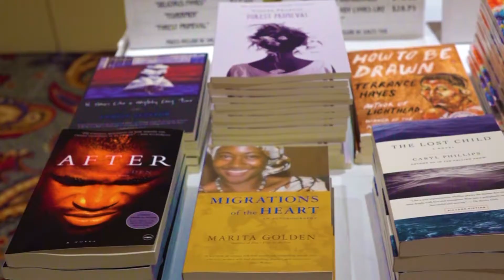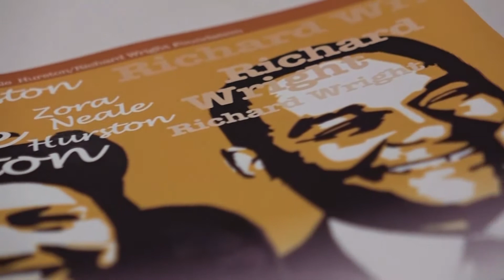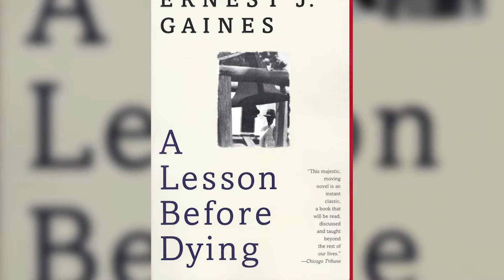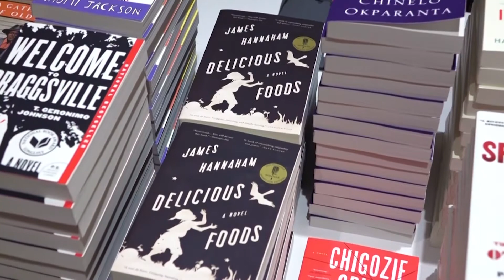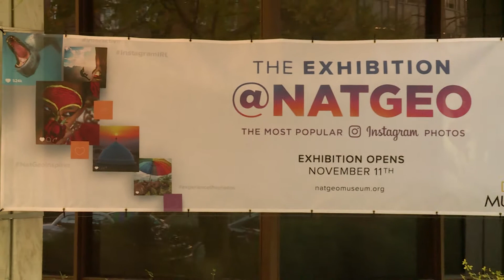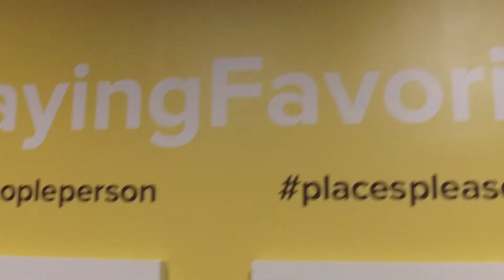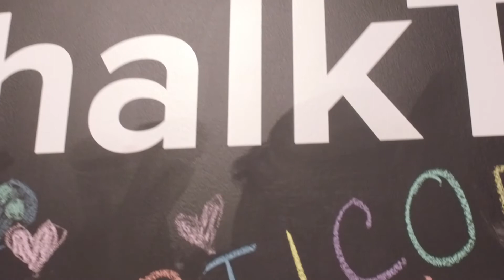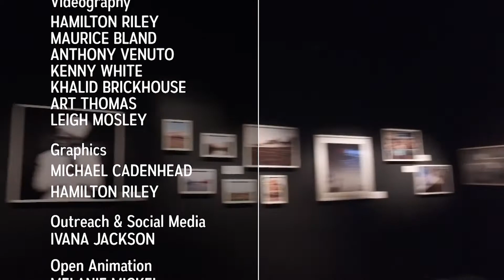ARTICO | Art In Your Community | Ep. 104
On this episode of ARTICOtv

We visit the Bethesda Blues & Jazz Supper Club...
Dance along with the Kankouran...
Hang out with celebrated authors...
check out FotoWeek DC, and more.